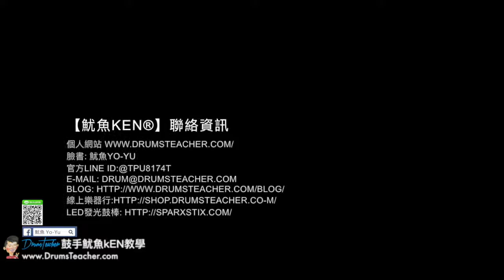【爵士鼓手魷魚kEN®】2017-12 🎵演出😀 ( carry on wayward son by 主唱 蔣本安 怪頭 Joe；飛魚音樂餐廳-大飛魚樂團 ) Drum cover